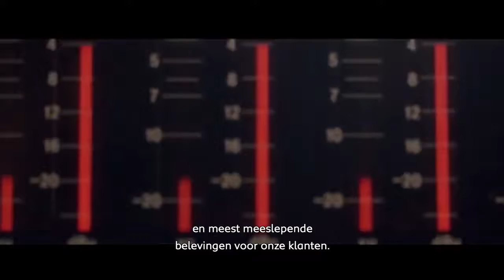De Peugeot e-Legend: de toekomst van entertainment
Onze zelfrijdende concept car Peugeot e-Legend spreekt met Hoofd Entertainment Saran Diakité Kaba over de toekomst van entertainment en de nieuwe generatie technische mogelijkheden.